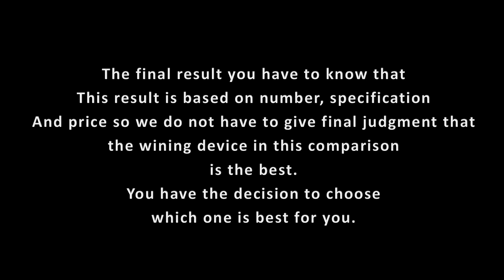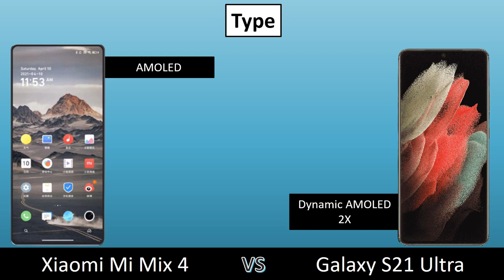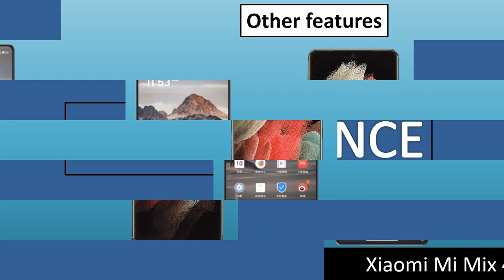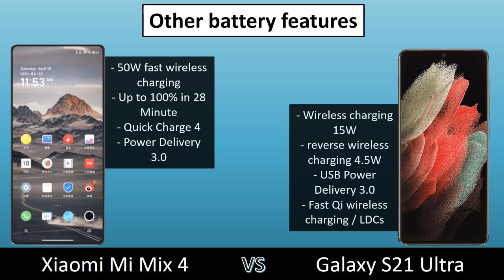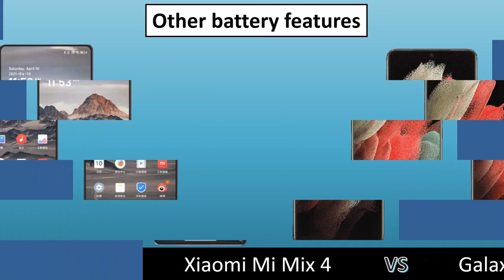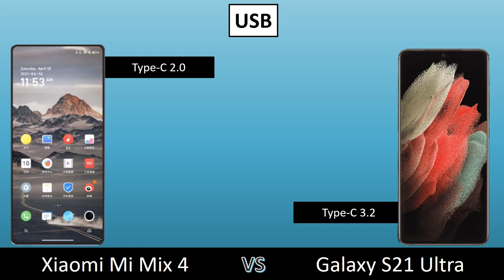Xiaomi Mi Mix 4 vs Samsung Galaxy S21 Ultra